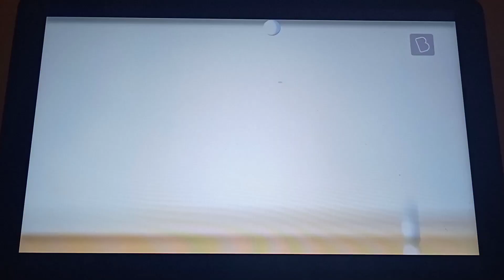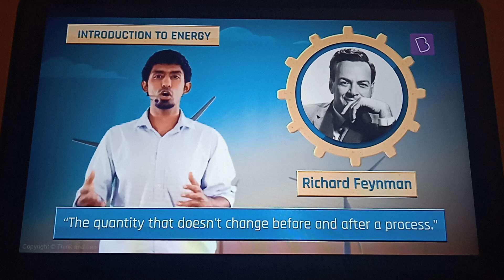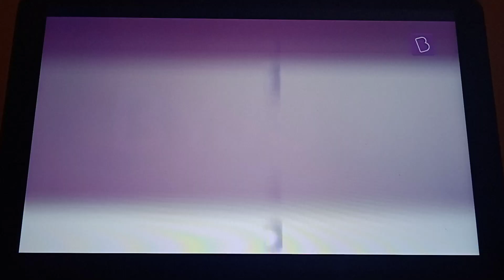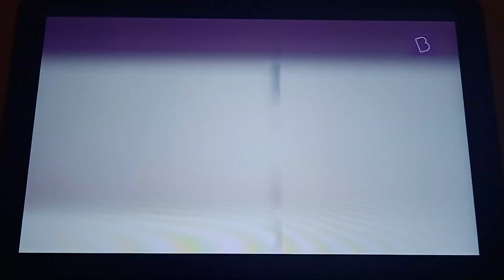INTRODUCTION TO ENERGY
Byjus-TheLearningApp
Class-9